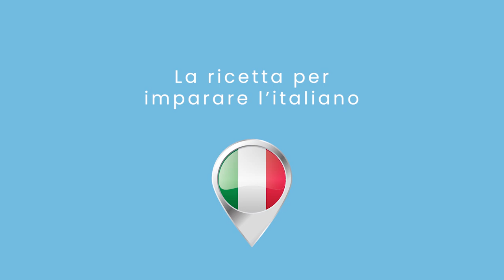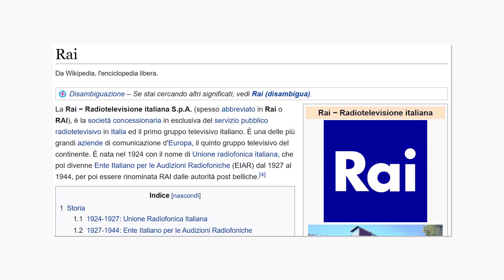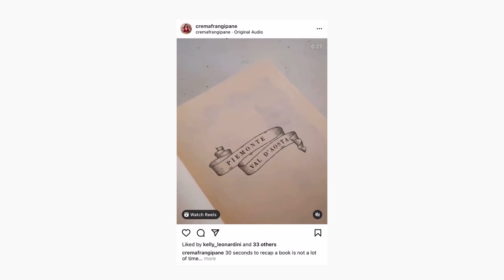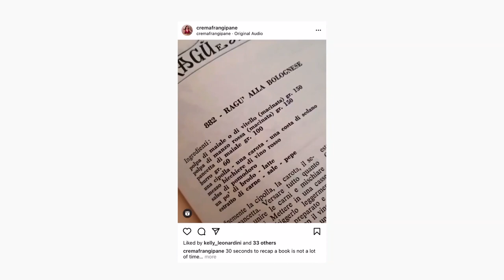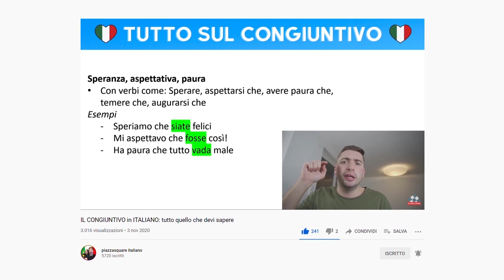Americana svela la RICETTA per imparare L'ITALIANO (e non è quello che pensate...)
In questo video ti raccontiamo la storia di Diana, una ragazza americana che ha un rapporto speciale con l'italiano. Ti svelerà la sua ricetta per imparare l'italiano e tanto altro!

In this video, we tell you the story of Diana, an American girl who has a special relationship with Italian. She will reveal her recipe for learning Italian and much more!

❤️ Se ti piace il nostro lavoro e vuoi supportarlo con una donazione libera, puoi farlo a questo